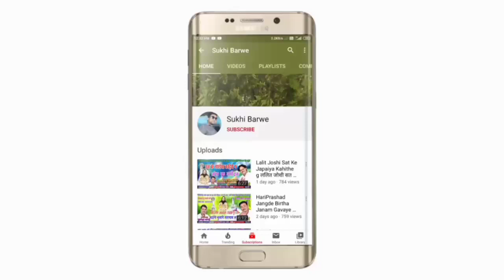Shubham Chandrakar Cg Song Dagabaj Hoge Re शुभम चन्द्राकर दगाबाज होगे रे New ChhattisgarhiGeet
Song ~ Dagabaj hoge re
Male ~ Singar Shubham Chandrakar
Female ~ Singar
Lyrics ~ ravi Dhurwe
Recording ~ Sa Re Ga Ma.Studio Kawardha CG 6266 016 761
Music ~ Harshal 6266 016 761
Genral ~ Original
Released ~ 02 07 20